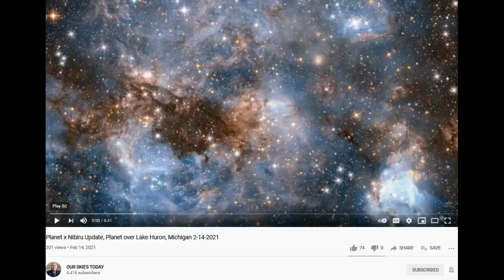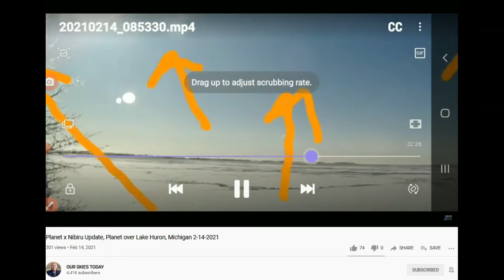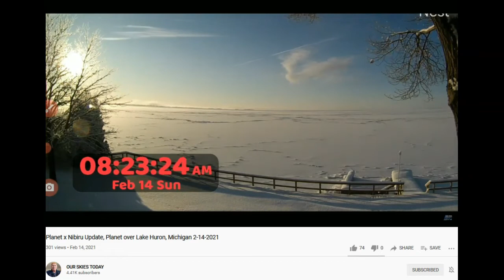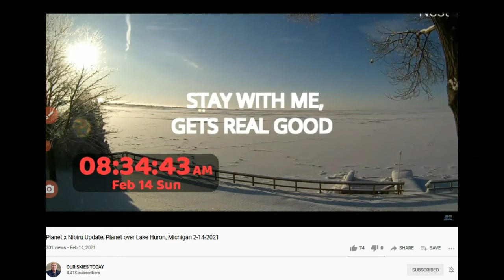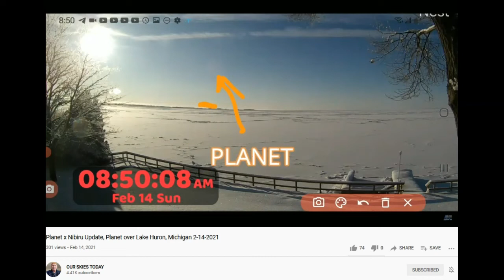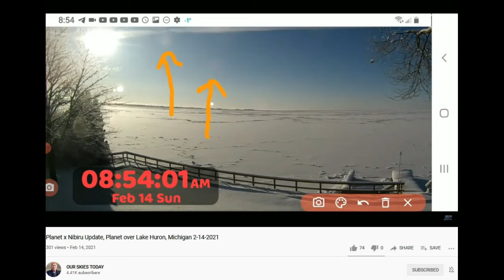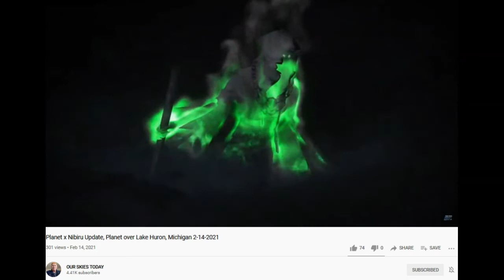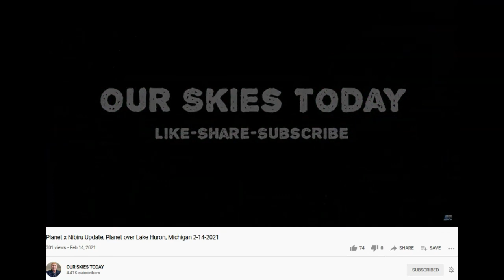'Our Skies Today' YouTuber - Planets Ahoy! Link Below!